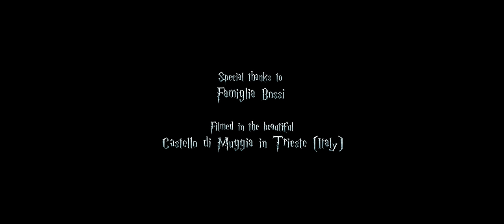40 FINGERS - Harry Potter Medley with 4 Guitars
Original music by John Williams, arranged by Enrico Maria Milanesi and played by 40 Fingers
(Matteo Brenci - Emanuele Grafitti - Enrico Maria Milanesi - Andrea Vittori).

A video by Zunami Film Studio @zunamifilmstudio
Audio Production by Matteo Brenci
Video Editing & Visual Effects by Matteo Brenci

Special thanks to Famiglia Bossi
Filmed in the beautiful Castello di Muggia in Trieste (Italy)